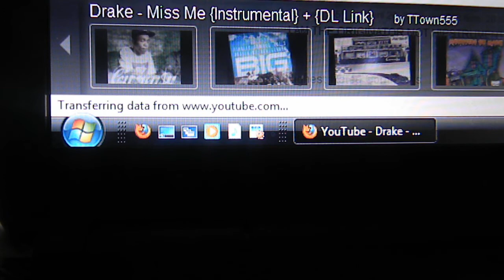D-Dub - Miss Me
only 1 verse. Give me some feedback. Good or Bad